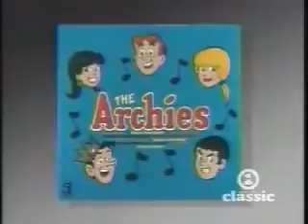THE ARCHIES SUGAR SUGAR